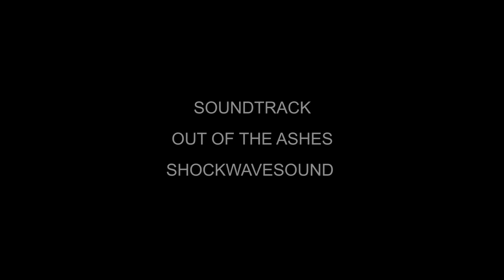HIGH PLAINS DRIFTER Y2K14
Burlington, Colorado Supercell May 20, 2014
Supercell time lapse cinematography stock footage by Stephen Locke.